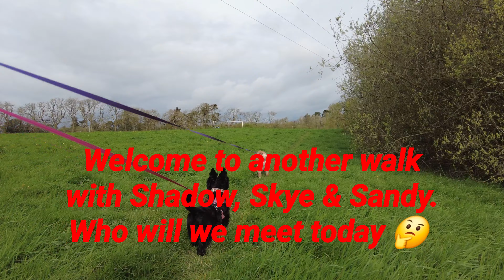Who will we meet today 🤔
Come along for a walk with the adorable Terriers Shadow, Skye & Sandy. Delightful 😊 Thry think they own all around them and try to chase off any interlopers 😆 🤣